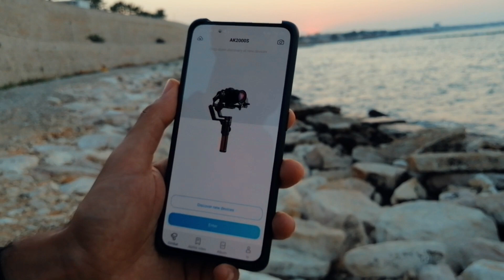Behind the camera eye--AK2000S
"This high level gimbal, model AK2000S is pushing me to improve my skills as content creator with its user friendly experience associated to professional results 💙 This video shows the camera movement from outside and how actually looks like the final footage"---By @davide_losapio

What's more, do you want to be a Feiyutech Influencer? Come on and join us!! We want you guys!